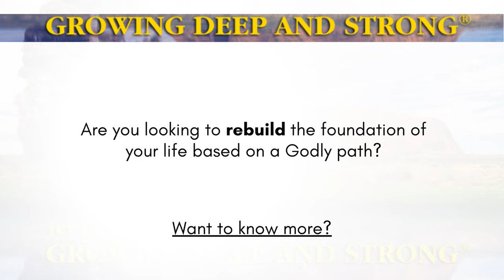Rebuild Foundations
Are you ready to rebuild your foundations on Christian knowledge and faith? To encounter God in profound ways? And to experience a spiritual awakening that will leave an indelible mark on your life?

With ®Growing Deep and Strong 20-Week Transformational Program, you will have the ultimate experience that will rebuild your foundation and ignite a fire within you that can’t be extinguished! This program is designed to take you on a powerful journey of rediscovery, renewal, and transformation.

Picture yourself surrounded by a community of believers, engaging in an inspiring worship, life-changing teachings, and meaningful discussions that will challenge your assumptions and empower you to embrace a deeper, more authentic relationship with God.

If you’re ready to rebuild your relationship with God, experience divine encounters, and ignite a new level of passion and devotion to God, then don’t wait another moment.

Click the link below and embark on this transformational journey today.
Your spiritual revival awaits – are you ready to accept it?